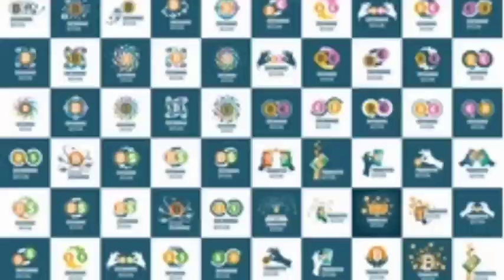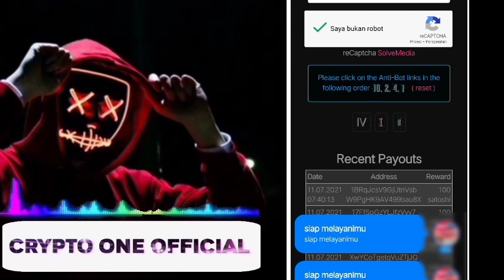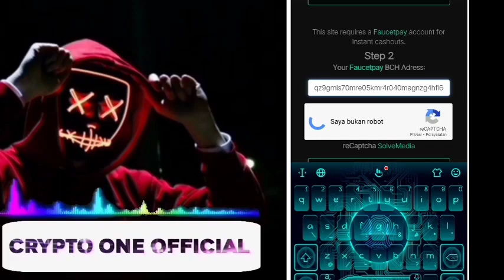Gratis...!!! DASH dan BitcoinCash - Per Claim Langsung Withdraw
Daftar Wallet
🌐FAUCETPAY

100% Legit Tanpa Deposit
👉👉 Link Situs Di video 👈👈
🌏Free DASH

bitcoin gratis
terbaru
bitcoin